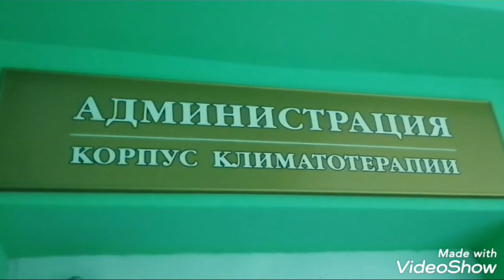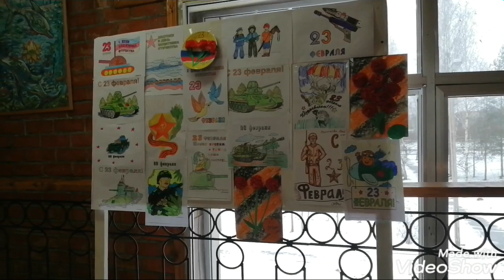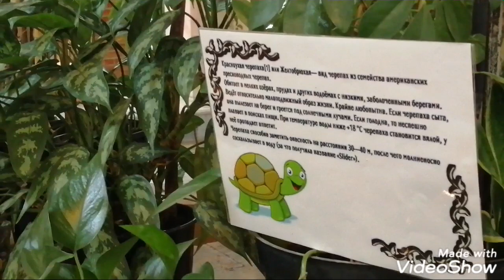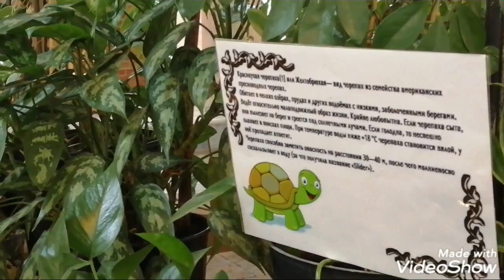Зимний сад. Прогулка. Детская областная больница. Великий Новгород.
Вот уже почти двадцать лет радует пациентов новгородской детской областной больницы отделение климатотерапии – а попросту Зимний сад.  Я решила заглянуть в редкое для нашего региона место, насчитывающее более 1200 различных растений.

Коллектив ГОБУЗ "Областная детская клиническая больница" оказывает плановую и экстренную специализированную медицинскую помощь, в том числе консультативно-диагностическую, лечебную и реабилитационную детям от 0 до 17 лет включительно.

For almost twenty years now, the Climatotherapy Department has been pleasing patients of the Novgorod Children's Regional Hospital - and simply the Winter Garden. I decided to look into a rare place for our region, numbering more than 1200 different plants.

The staff of GOBUZ "Regional Children's Clinical Hospital" provides planned and emergency specialized medical care, including consultative-diagnostic, medical and rehabilitation children from 0 to 17 years old inclusive.